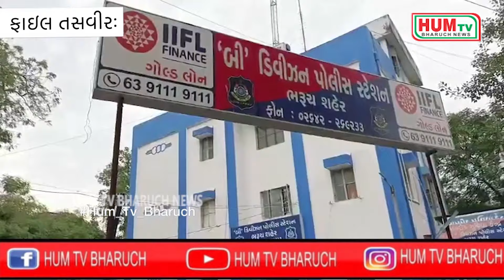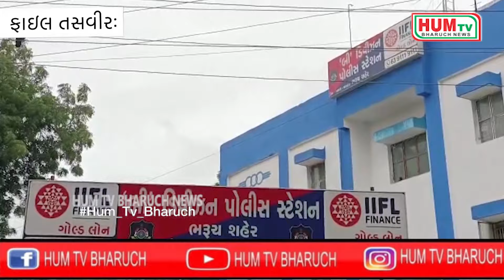પાણી મોંધું પડ્યું:ભરૂચમાં લોકઅપ તોડયા વિના મહિલા પોલીસની નજર સામેથી આરોપી ભાગી ગયો